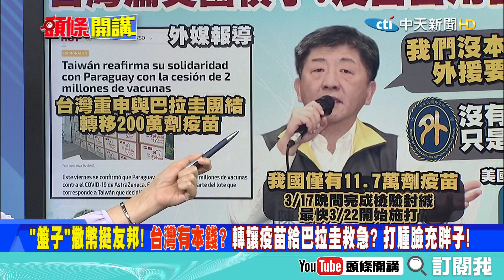【頭條開講】 台灣又被當"盤子"! 花錢助友邦防疫! 背後原因"超"心酸!@頭條開講HeadlinesTalk精華版 周玉琴 林嘉源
"""盤子""撒幣挺友邦! 台灣有本錢? 轉讓疫苗給巴拉圭救急? 打腫臉充胖子!
外交部協助牽線買疫苗! 200萬劑疫苗快拿到! 網酸:台灣千萬劑呢?
爸爸交代的疫苗外交! 超心酸! 台出2億助友邦防疫! 為幫美滅後院大火!